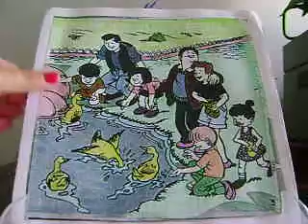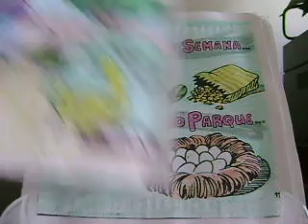Uma estória que ajuda crianças e adultos a enfrentar e vencer o medo.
ATENDIMENTO PSICOTERAPÊUTICO
Casos de depressão, ansiedade, síndrome do pânico e outras problemáticas emocionais!!! Atendimento para todo Brasil através de chamada de vídeo.